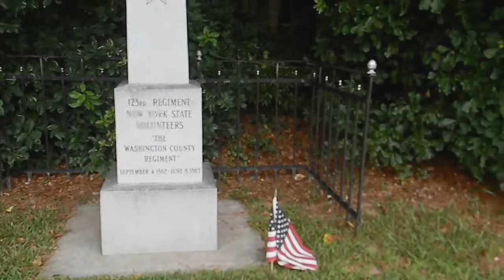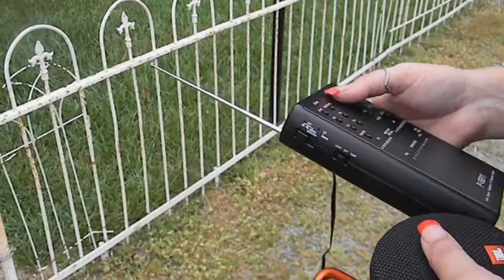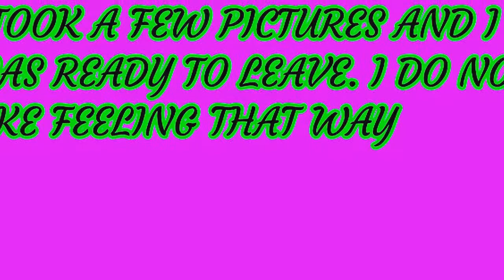Haunted by soldiers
Evps from beyond the graves of soldiers who fought in a battle